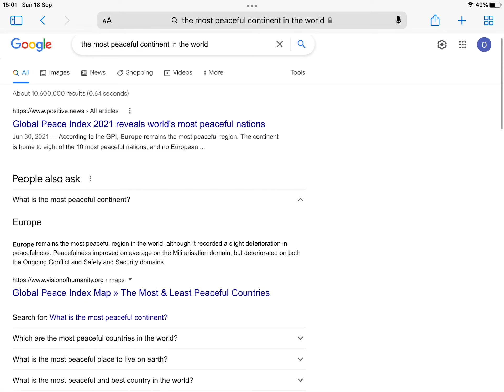see happy earth he is speaking facts